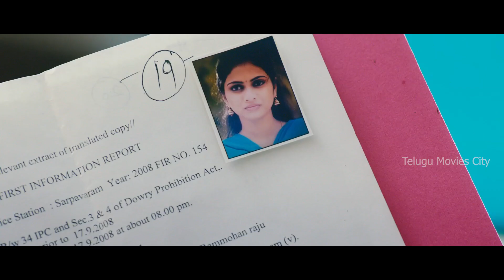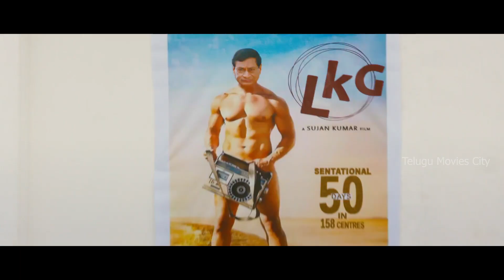Kalyan Ram & Shruti Sodhi, Srinivas Reddy Superb Comedy Scene | Telugu Movies